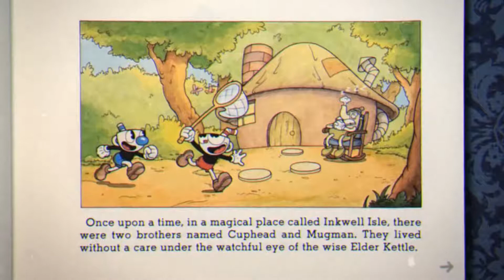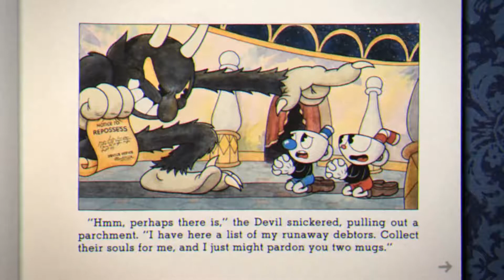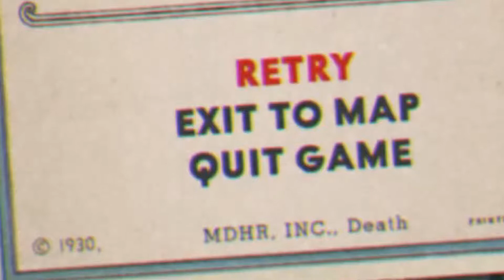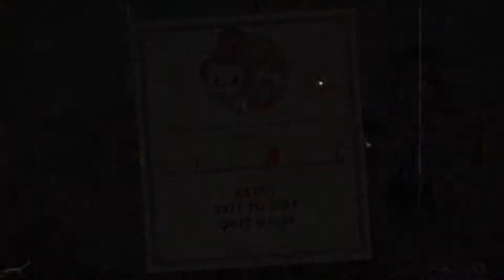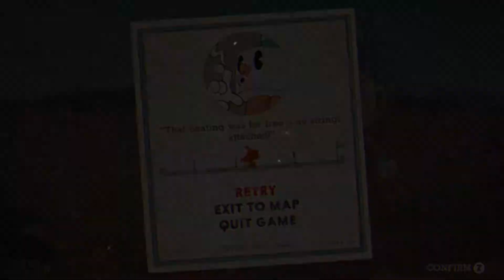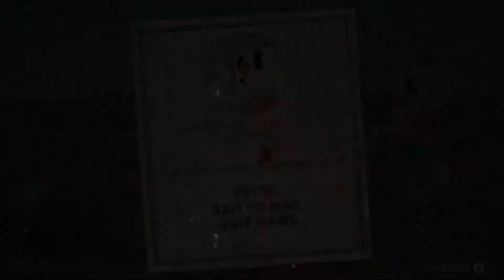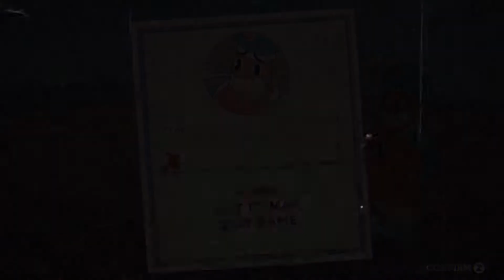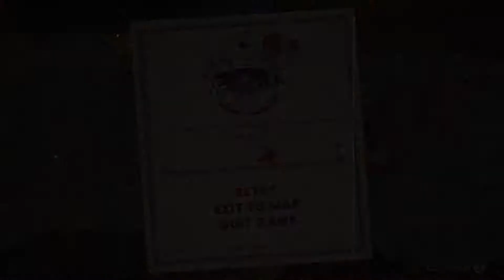Cup stream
Streamed for about 4 hours, I squished that shit down into a nice tasty burger for you to enjoy. And if you don't like burger, well...
.3.